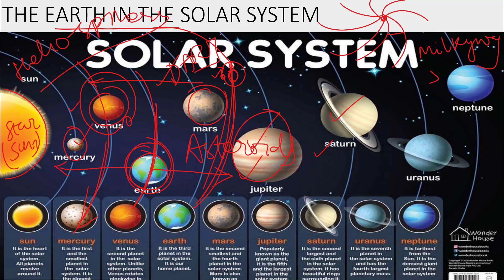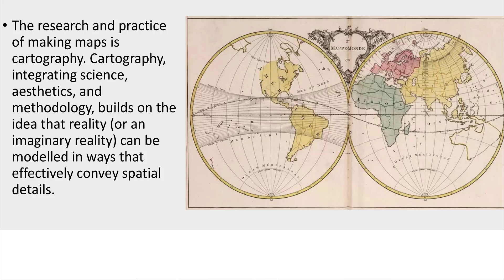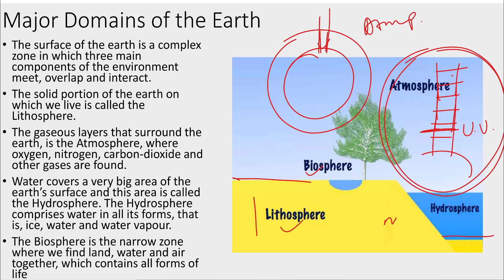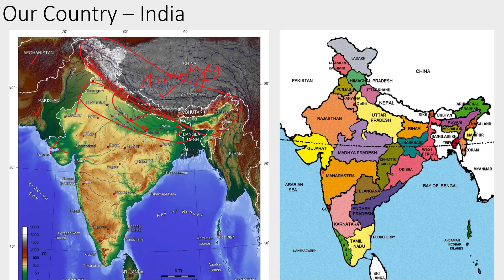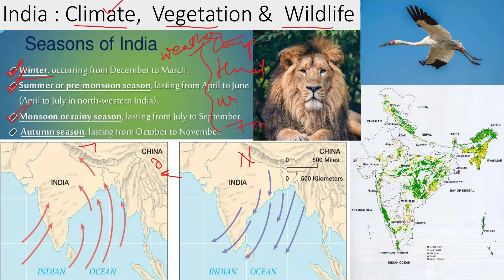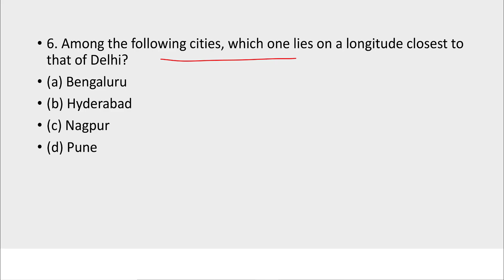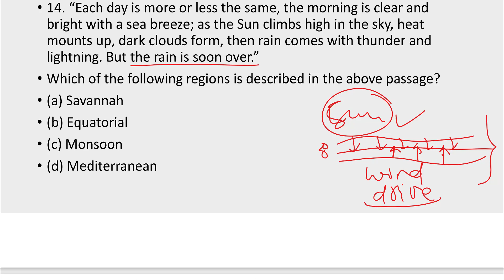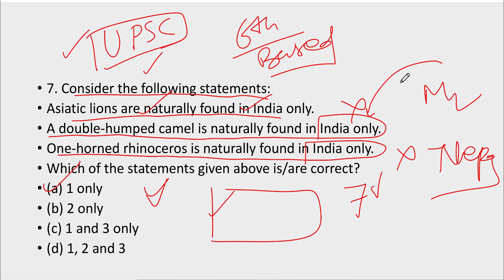L-09 COMPLETE 6th CLASS GEOGRAPHY NCERT REVISION & UPSC PRELIMS QUESTIONS || Basic Geography